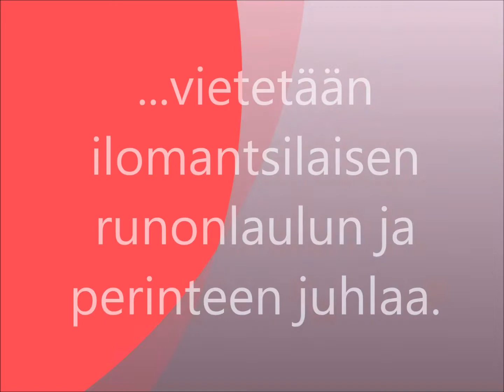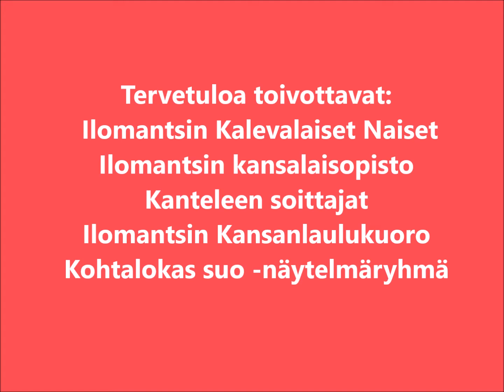Ilomantsi soikoon! Runonlauluilta Ilomantsilaisittain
Kalevalanpäivän ja Suomalaisen kulttuurin päivän kunniaksi järjestettävä tapahtuma Kansallistalolla. Lisätietoja